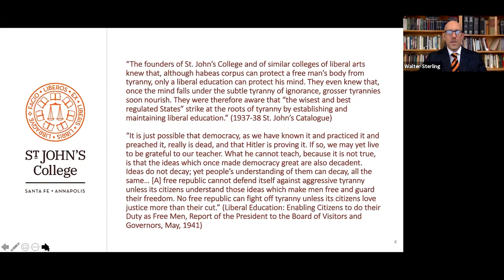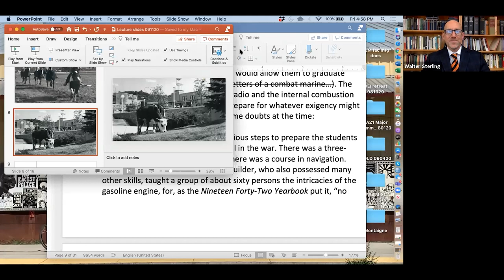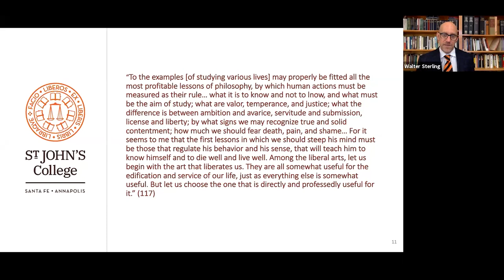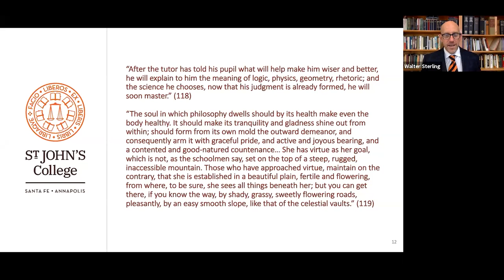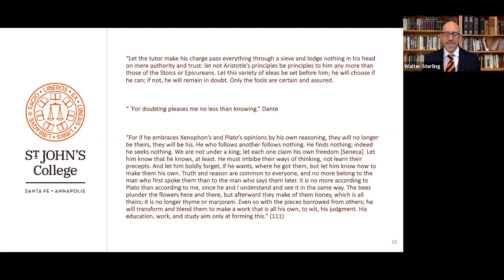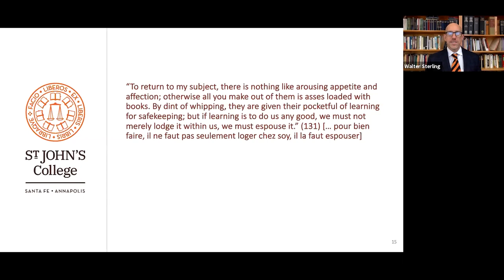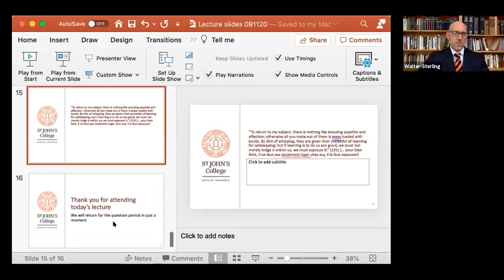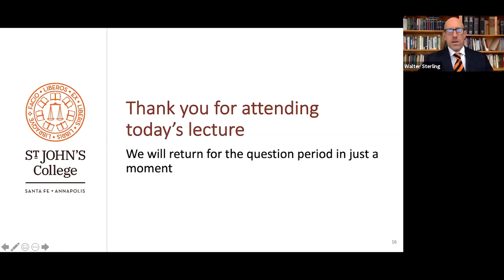Dean's Lecture Series: Reflecting with Montaigne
“The greatest thing in the world is to know how to belong to oneself”: Reflecting with Montaigne on Liberation of the Intellect and Education in Times of Crisis

This lecture will blend reflections on education in times of crisis, including a discussion of the founding of the St. John's Program, with an examination of Montaigne's understanding of education and its ends. Montaigne, who lived through plague and civil war, is one of the few authors who can stake a claim to have forged the modern individual. His response to the crises of his times was to cultivate a new literary form, the "essay," devoted to a new topic, "myself," and to send out a renewed or radicalized call for freedom of thought, independent judgment, and self-possession.

0:00 - Welcome
7:05 - Reflections on the St. John's program and liberal education
31:10 - On Montaigne
1:20:45 - Question Period